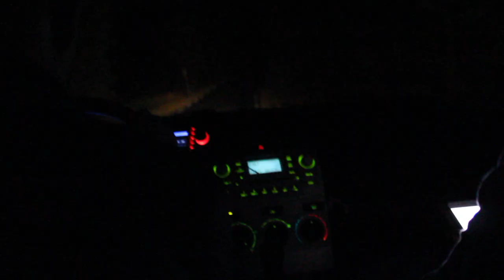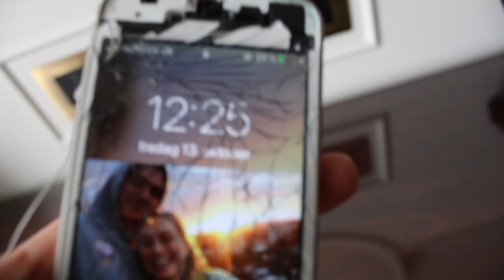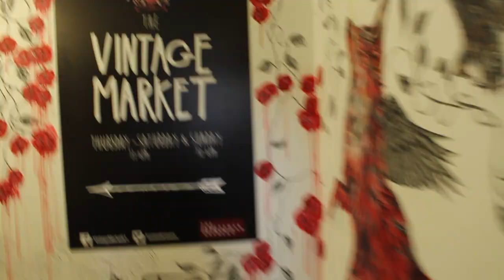LONDON VLOG:: DAG 1